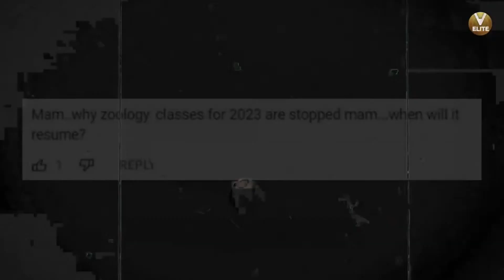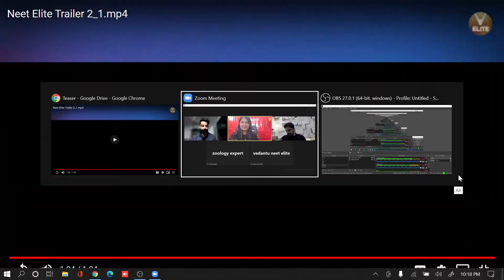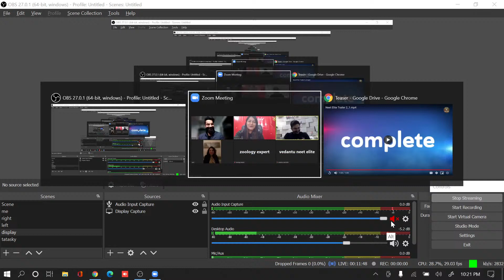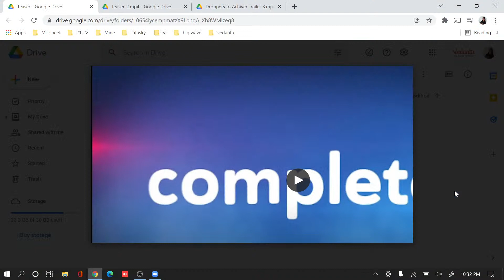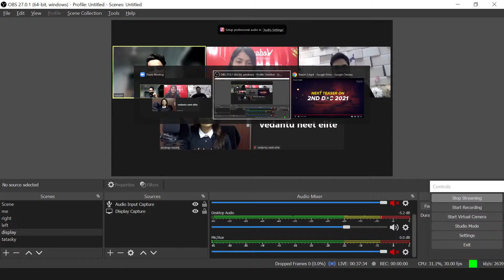ITS TIME TO REVEAL⏱ | Introducing New ZOOLOGY Teacher😍 | Vedantu NEET Elite English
Now the Time has come to Reveal the Surprise. The best of zoology now on @NEETEnglish Your favorite Master Teachers Vani Ma'am, Wassim Sir, Sahil Sir, and Himanshi Ma'am will reveal the New Zoology Teacher Name in this video.  It's always a pleasure to be a part of every students' NEET Preparation and we are very much happy to introduce our New Zoology Teacher who will guide you to prepare for your NEET Exams, Board exams and inspire you to achieve your dream. Get Ready to know more about our New Zoology Master Teacher 🤩 in this video.

👩‍💻Chat With Master Teachers directly now by using the telegram link: ➡️

➡️Master Teachers with More than 5 years+ of Teaching Experience
➡️NEET Chemistry, NEET Physics, and NEET Biology Lectures.
➡️Class 11 & 12 CBSE Board Lectures
➡️Best Motivational videos for NEET
➡️NEET Study plan and strategies
➡️NEET Preparation for Droppers
➡️NEET Live lectures and interactive sessions

Online tutoring by Vedantu allows students to learn from their house, which saves their time and energy that can be invested in learning. Vedantu promotes a friendly, dedicated, and interactive learning environment, eliminating all the communication barriers.

I hope you enjoyed this Video on New NEET English Channel. Any Queries you have? Then drop them in the comment section our experts will answer you. Have a nice day!😊